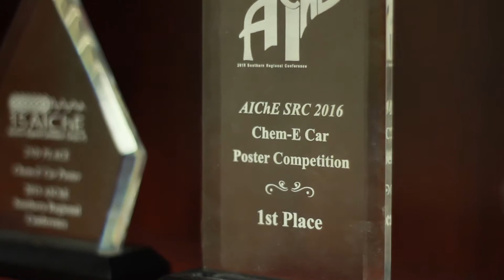Chem E Car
The Chem E Car is our UTC Chem E students car that runs completely off of chemical reactions! They have beat many huge rivals at nationals, and taken home the winning trophy! Cool work Chemical Engineering Car Club!